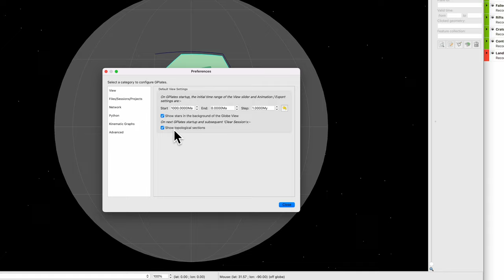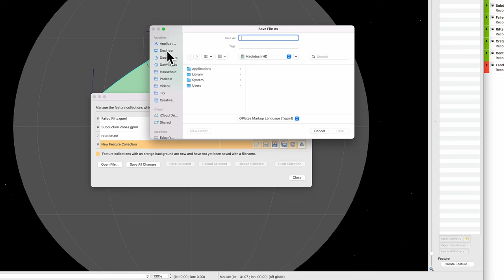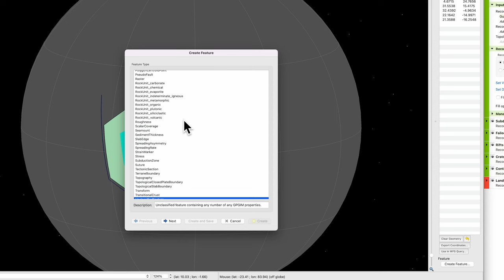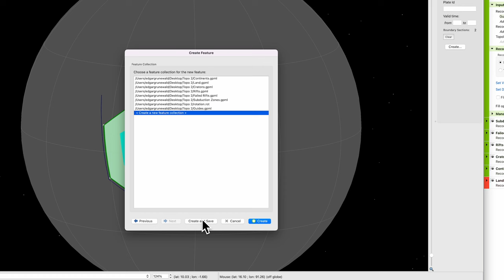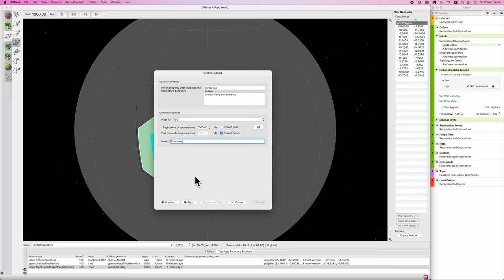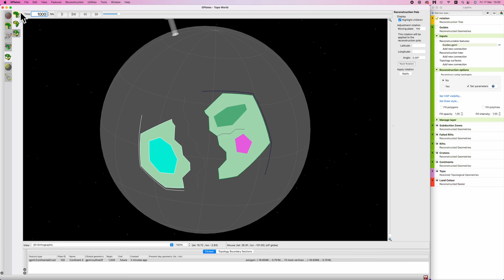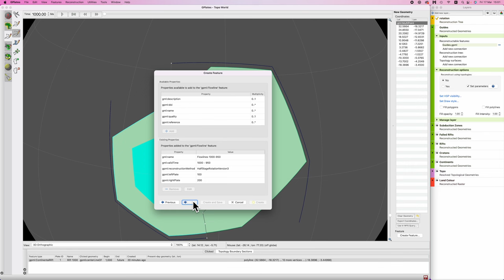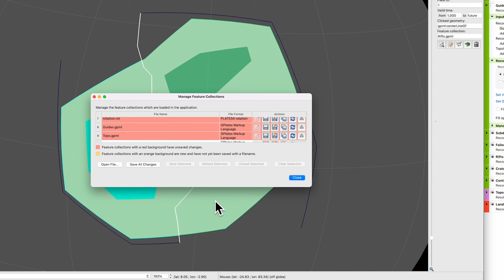GPlates: Using Topologies - Worldbuilder’s Log 20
In this final Gplates tutorial video, we'll learn how to use the topologies tool in GPlates to create neater shapes, and better animations, faster. Also covered is how to create entire plates.

Udo Grunewald

TIMESTAMPS:

00:00 Intro
00:22 Important Toggle!
00:53 Using Topologies to Split Apart Supercontinents
05:47 Continental Drift 1000-950 mya
06:19 Timestep Constrained Flowlines 1000-950 mya
07:24 New Mid-ocean Ridge Method
08:38 Using Topologies to Create Oceanic Crust
12:55 Drift Correction 1000-950 mya
13:39 New Rift
14:22 Splitting Features
15:47 New Plate Boundaries
17:12 Uncoupling Comoving Plates
18:34 Using Topologies to Spilt Apart Continents
21:50 Continental Drift 950-900 mya
22:18 Flowlines 950-900 mya
23:01 New Mid-ocean Ridge
23:35 Flowlines 950-900 mya  (cont.)
23:53 New Triple Junction Method
27:20 Creating Divergent Topology Lines
31:09 Ocean Crust 950-900 mya
34:37 Drift Correction 900 mya
35:13 Convergent & Transform Topological Boundaries
48:35 Using Topologies to Create Entire Plates
53:39 Timelapse & Outro